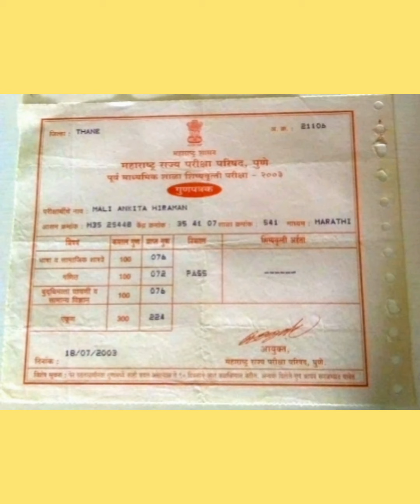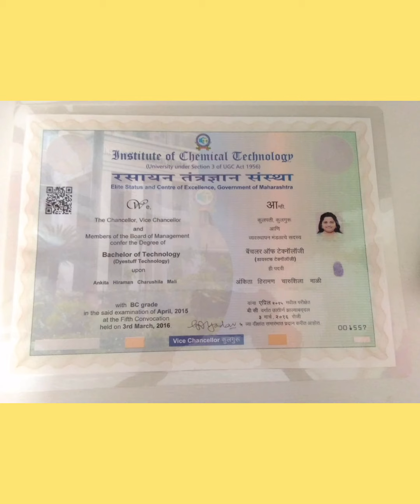World's Best Artist Goddess Ankita Paintings Posters